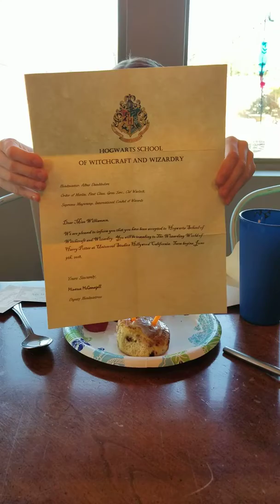Birthday at Hogwarts